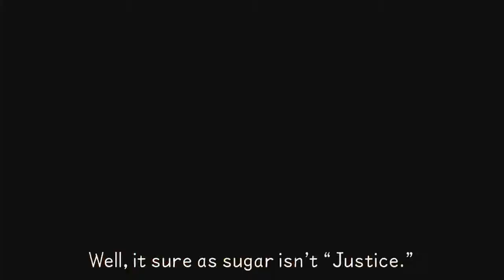Birth by Sleep Part 31: Dice and Shine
Aqua visits Disney Town to play some Fruitball, play some Command Board, and see who the Million Dreams Award is given to.